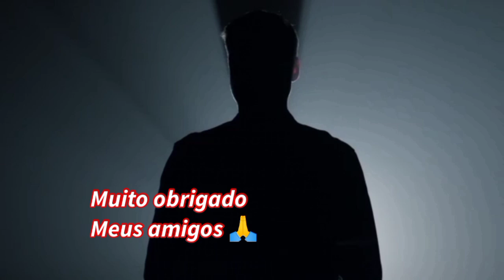Relatos de Hospitais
00:00 - ABERTURA
00:23 - RELATO DA JULIANA
06:14 - RELATO DO MARCOS